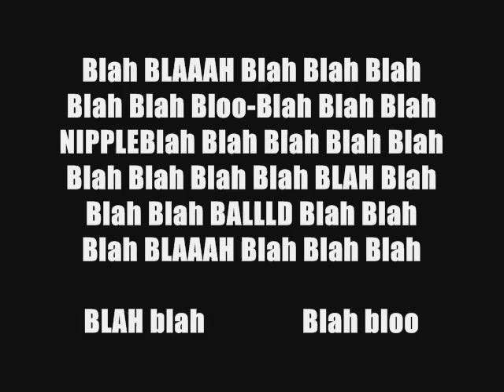Shadow the Hedgehog Movie Trailer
A Trailer I made of a FICTIONAL Shadow the hedgehog movie...